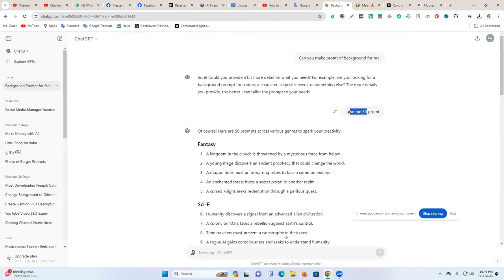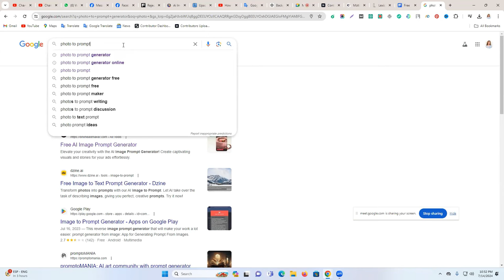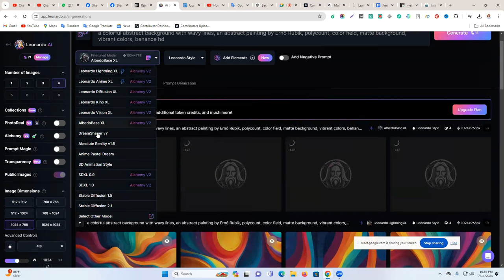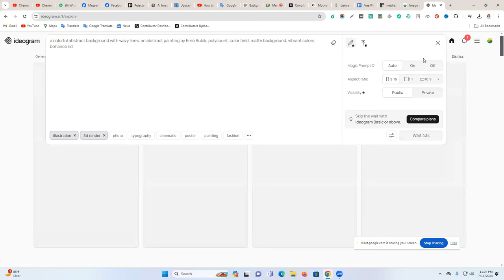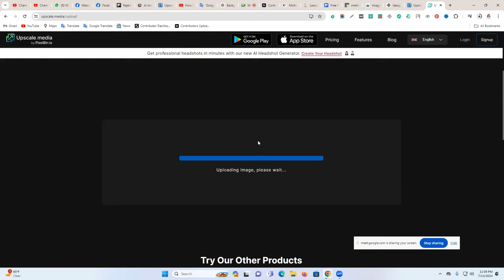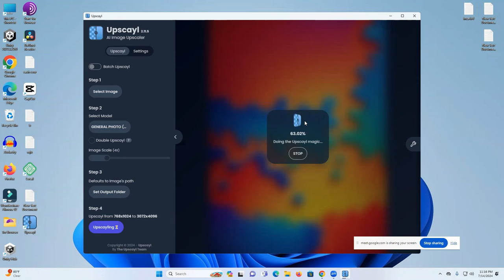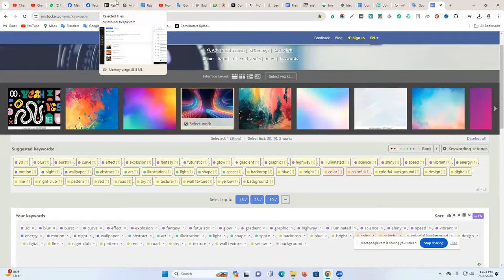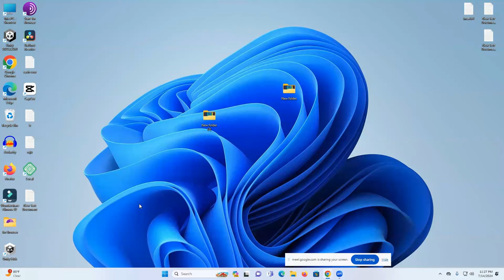AI দিয়ে প্যাসিভ ইনকাম শুরু করুন - Passive Income Class- 6 (2024 আপডেট Ai Course)